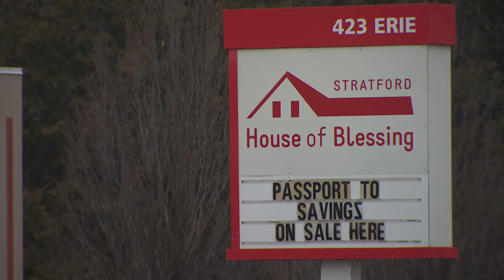Justin Bieber unplugged in Toronto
Justin Bieber pleases fans at Toronto's Danforth Music Hall.
Proceeds from the show go to a Stratford, Ontario food bank used by the singer's mother.